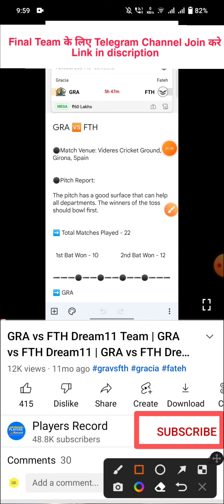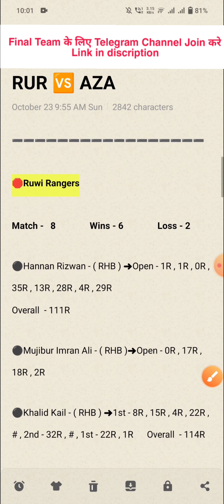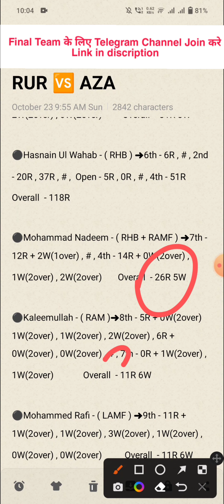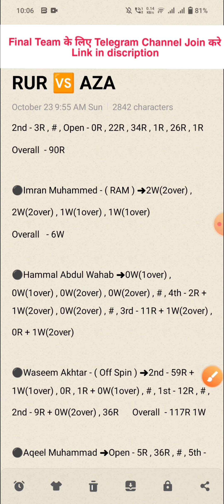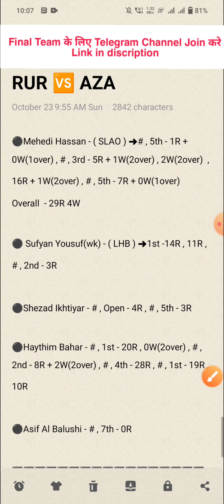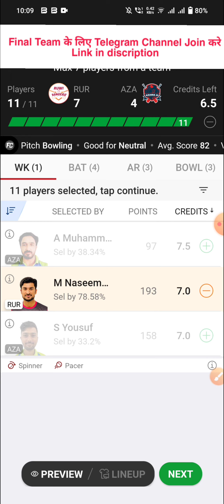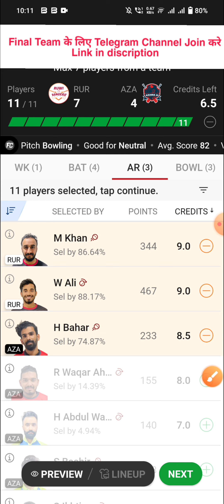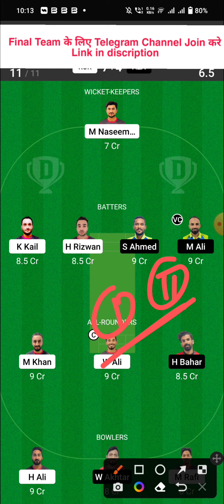RUR vs AZA Dream11 Team | RUR vs AZA Dream11 Prediction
1. This Analysis Based On My Understanding , Knowledge , And Instinct . While Selecting Your Team , Consider The Point Mentioned And Make Your Own Decision .

3. This games involves an element of financial risk and may be addictive, so please play responsibly and at your own risk..

4. Players Record Do Not Promote Any Gambling App And Not Liable For Any Profit Or Loss Which May Arise From Any App